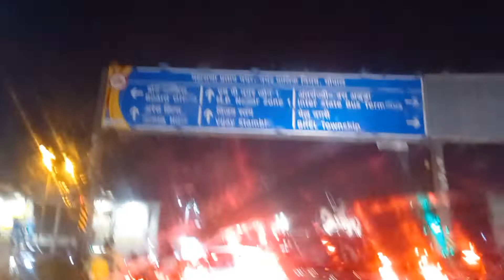Birthday Par😳 Havey Rainfall⛈️ #2022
Hello Friend's Today is My Birthday 🎂
Enjoying Hole Day, With My Friends
with Lot's of Heavy Rainfall ⛈️

Camera - samsung M 32
Mic - Boya
Tripode

Our Latest Vlogs Episodes

.Misic Credited.